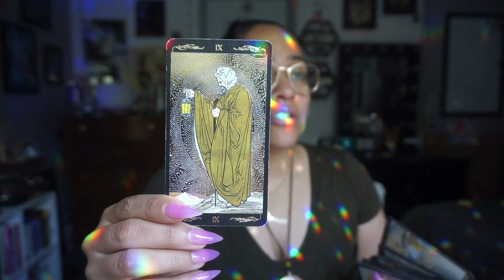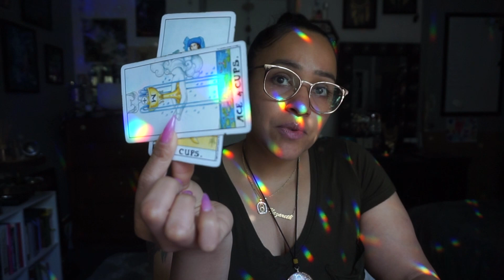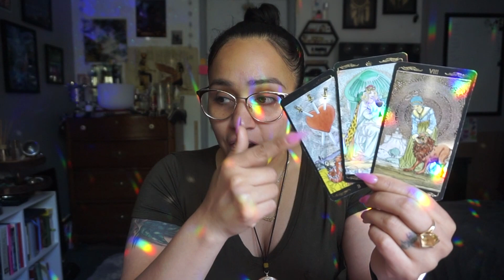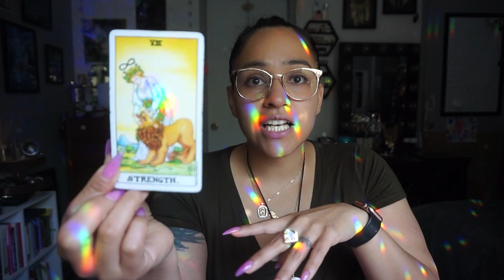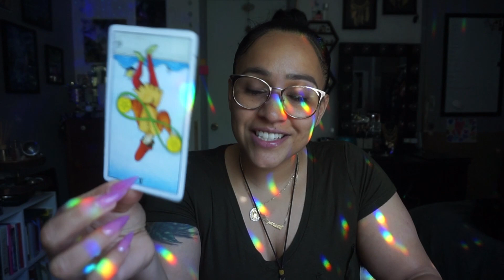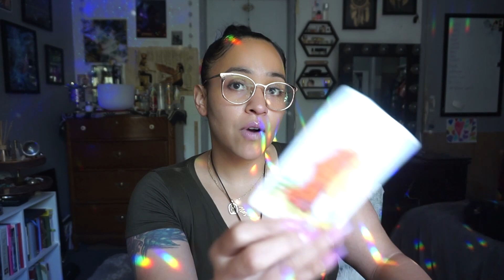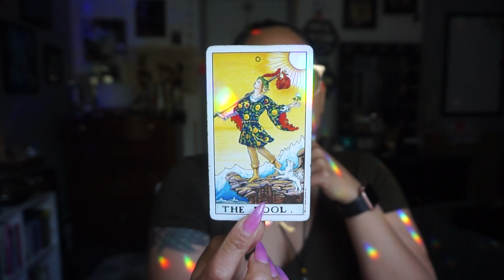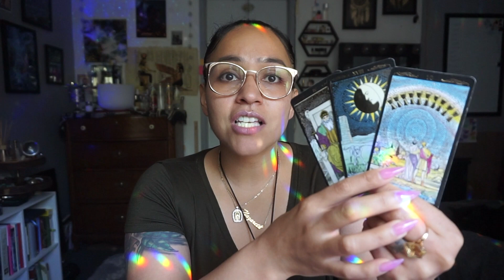CARDINAL SIGNS: The Past Defines Me No Longer!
Aries, Cancer, Libra, Capricorn
April 19-25, 2021::: Offering private mini readings April 21, 2021 for ONLY $21.21!!!
Thank you for coming back and if you're new, WELCOME!!!

Love,
Alex